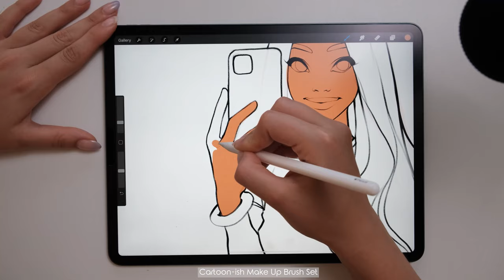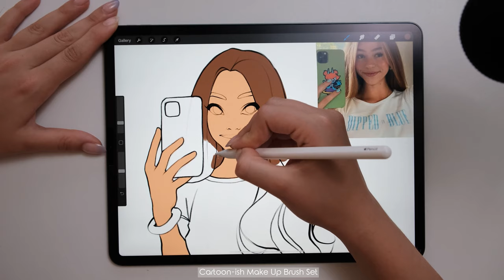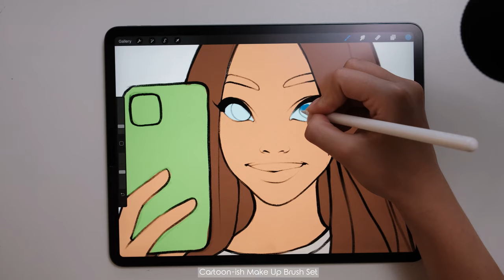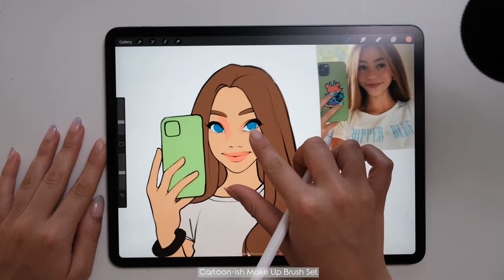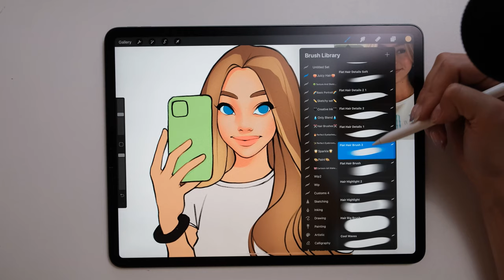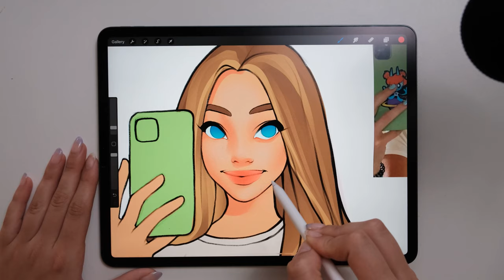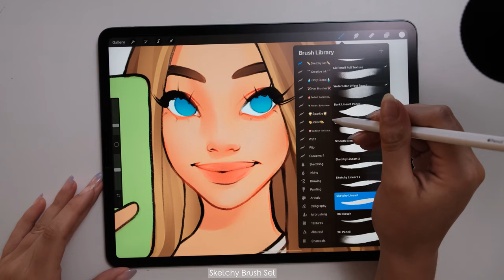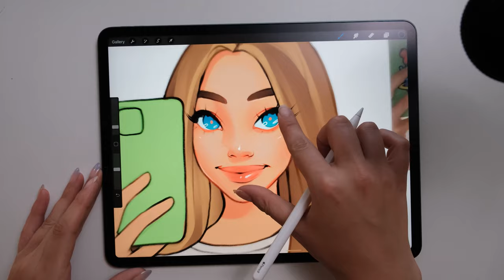Scammed by a Taxi Driver in Egypt | Storytime & Drawing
If you liked this video and found it useful, make sure to show it some love!